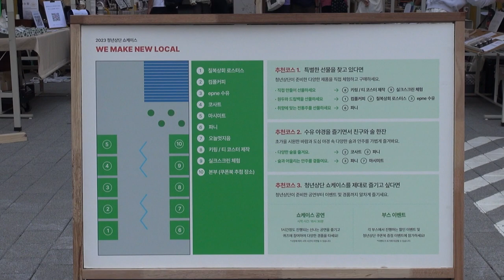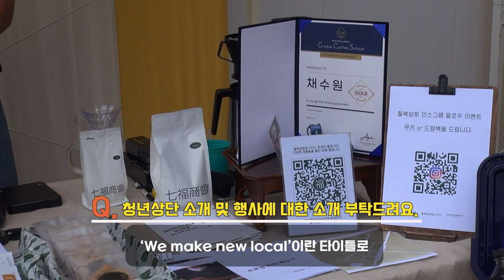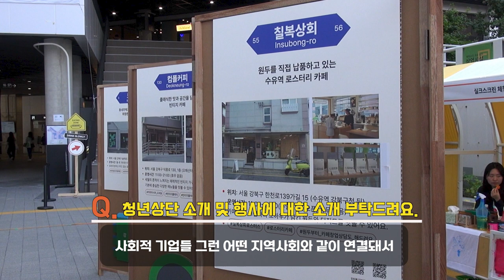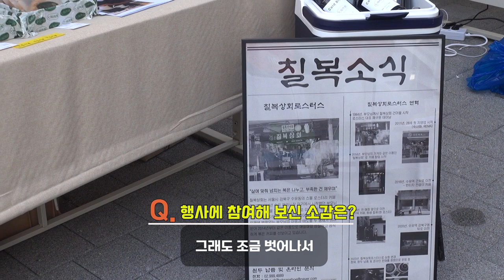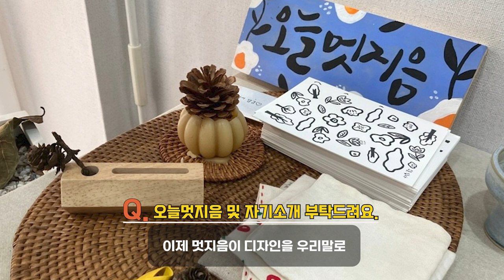와보숑이 만난 풍경 87회( 로컬크루 청년상단)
지난 9월23일
강북의 청년 상단 팝업 쇼케이스가
수유역 에피소드 838에서
열려 와보숑이 다녀왔습니다.

이 행사에서는 7개의 크루가
함께 참여해 강북의 매력을
이야기와 제품으로
만나 볼 수 있었던 시간이었습니다.

이후 10월7일과 8일에도
"강북 캠퍼스 피크닉 축제" 가
한신대 캠퍼스타운에서 이어지니,

*촬영.편집: 잎새